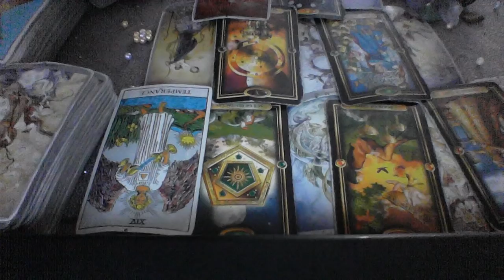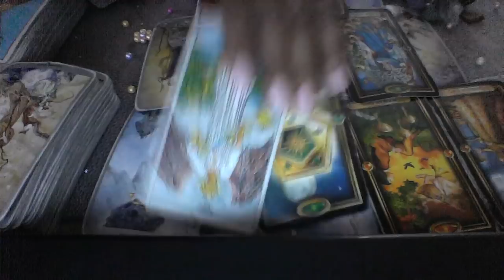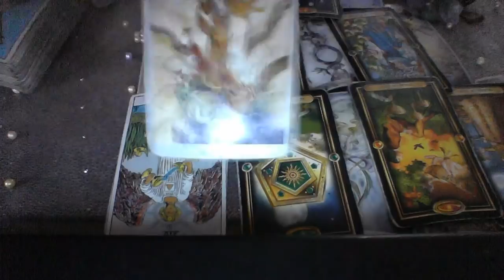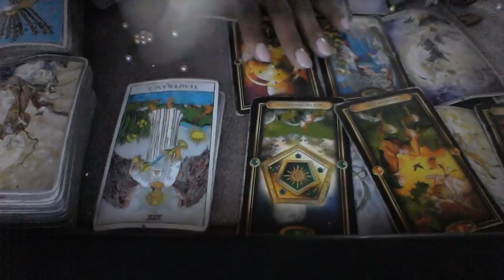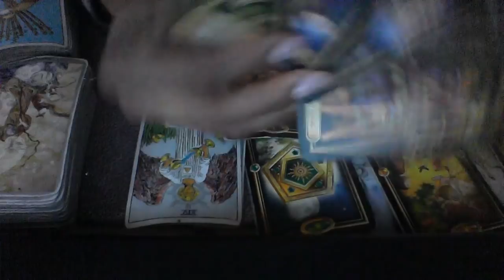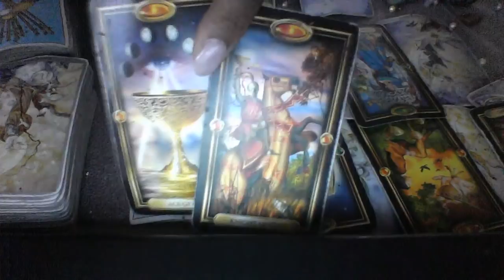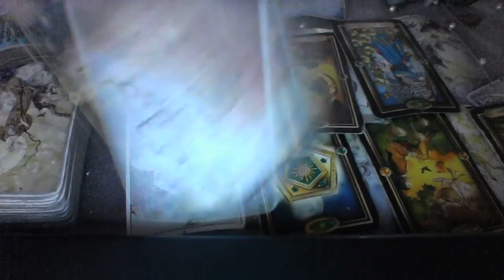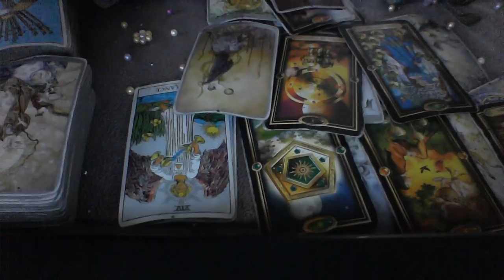LIBRA JUNE 2019 YOU TOOK YOUR POWER BACK AND FOUND VICTORY ED